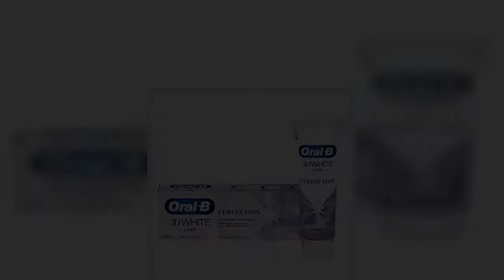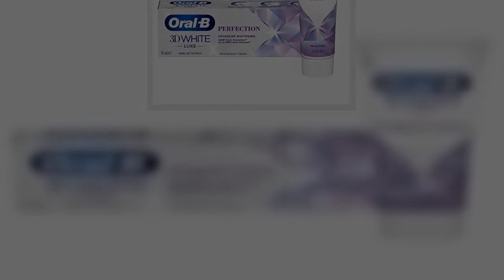Felipe Londoño posa con la mejor moda masculina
Felipe Londoño posa como un auténtico modelo para Diez Minutos. El actor colombiano llevó a España a principios de 2021 para grabar la serie 'Entrevías', en la que interpreta a Nelson. "Ha sido la experiencia más bonita, ha cambiado mi vida y estoy loco por vivir en Madrid y hacer mi carrera en España", nos cuenta emocionado. Está feliz y ha hecho grandes amigos, como Nona Sobo, su compañera en la ficción. Felipe es "fan del cine español y de José Coronado" incluso "antes de saber que iba a trab